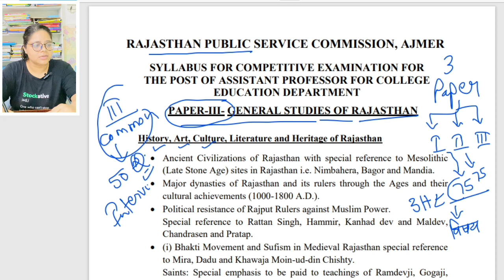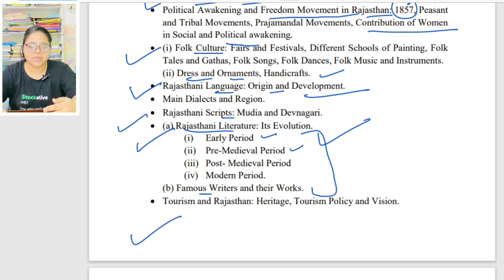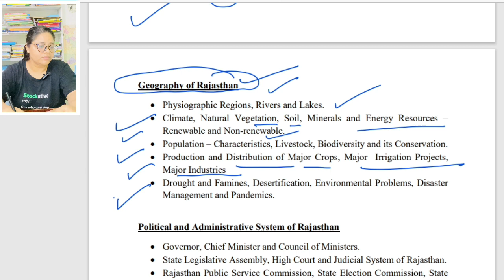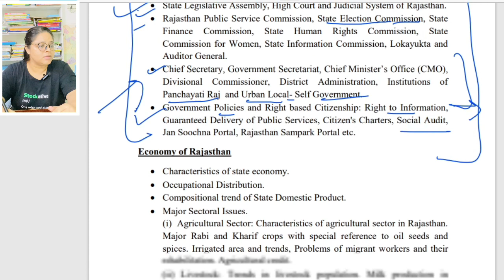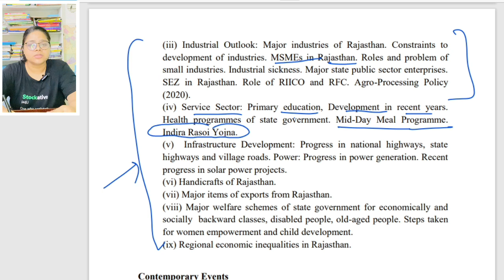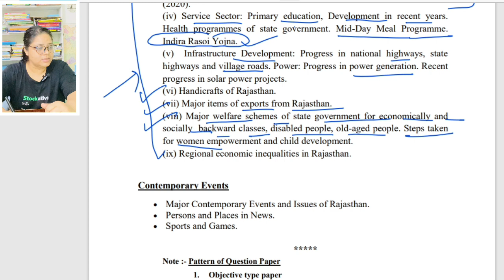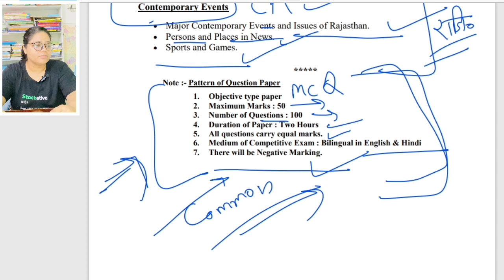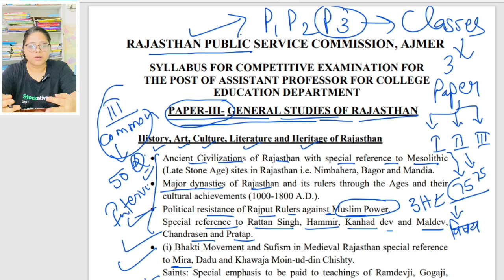RPSC Ast professor syllabus and exam pattern राजस्थान स्पेशल फ्री क्लासेज soon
RPSC Ast professor syllabus and exam pattern